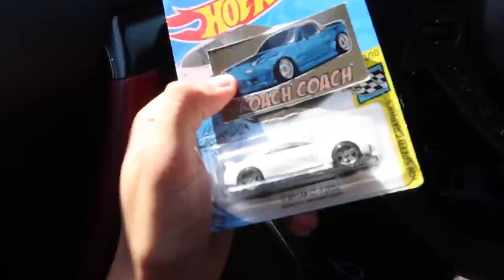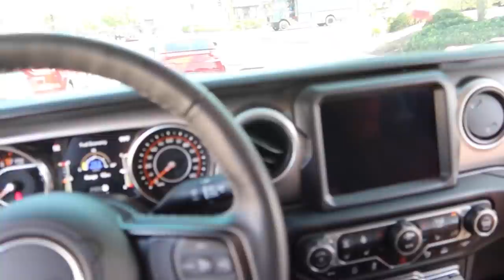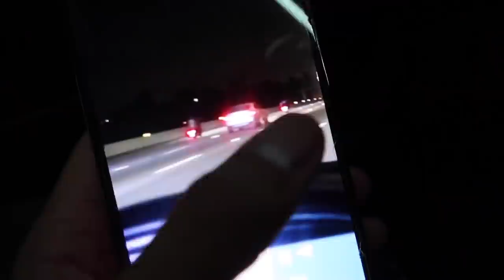GUY PULLS A GUN ON ME WHILE DRIVING... (CAUGHT ON CAMERA!)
guy pulls a GUN on me on the HIGHWAY! scary..